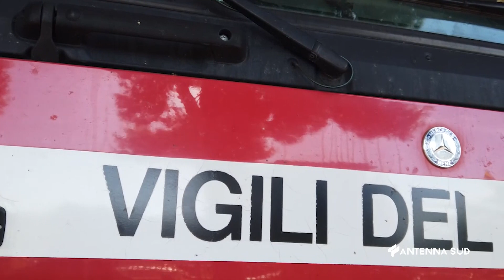08 GIUGNO 2024 - ANDRIA (BAT) - INCENDIO IN GARAGE, NESSUN FERITO